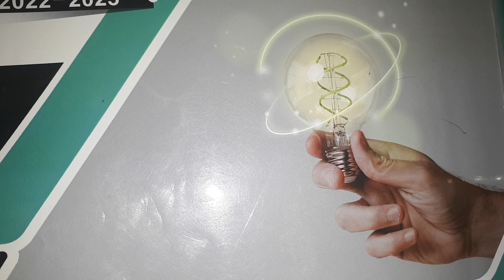لو الفيزياء عامله لك مشكله يبقي انضم لجروب التليجرام ونفذ التعليمات تالتة ثانوي فيزياء